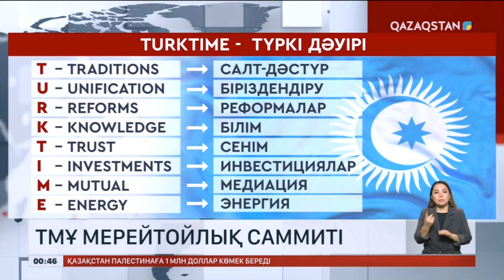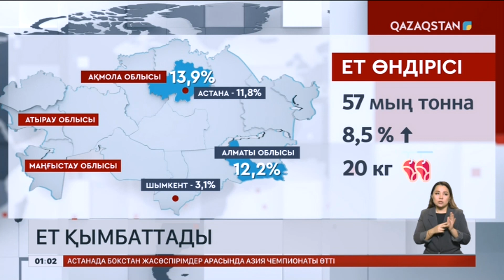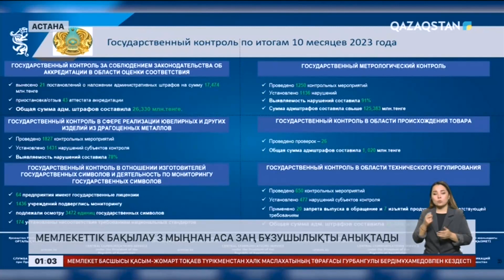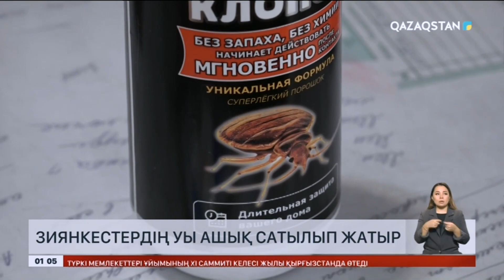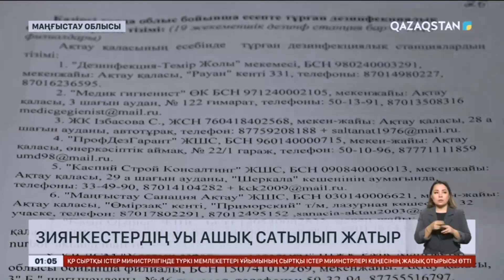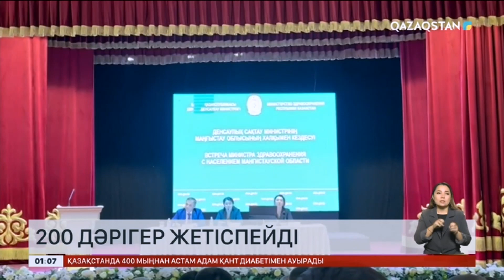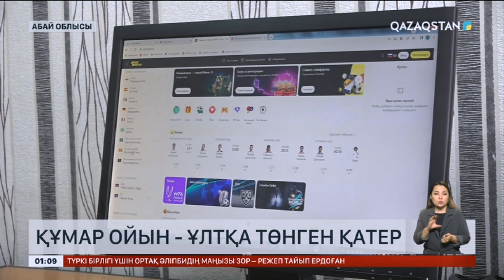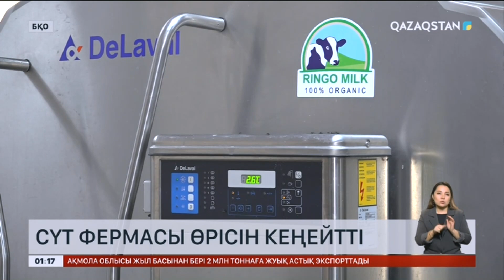Ақпарат. 20:00. Толық нұсқа. 03.11.2023